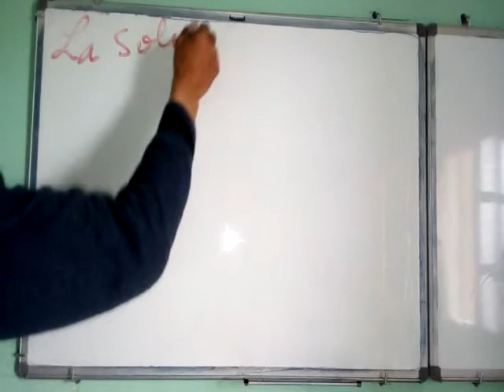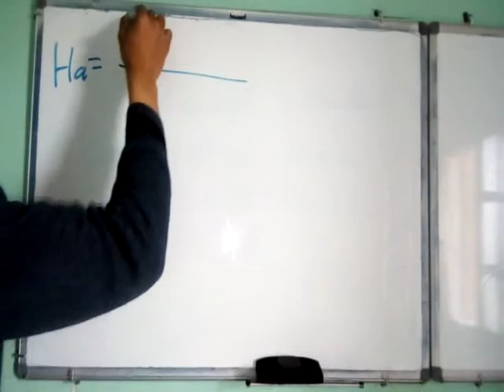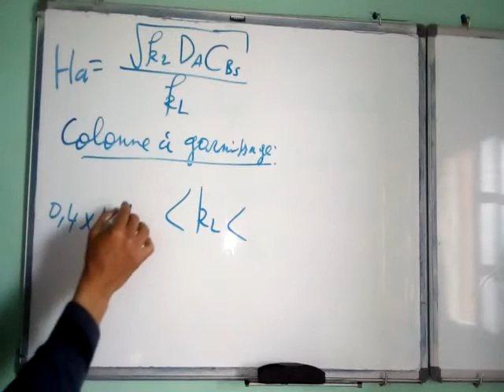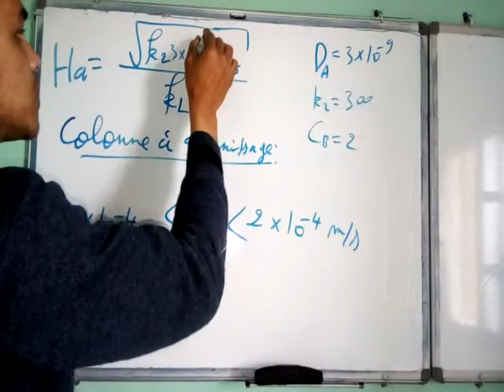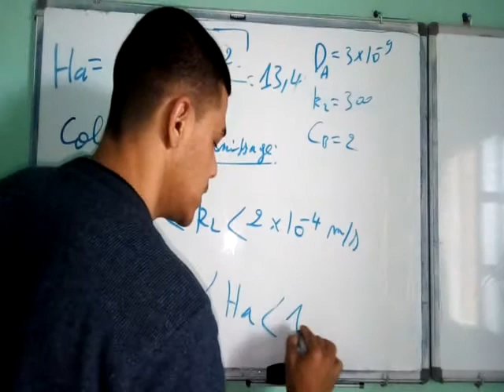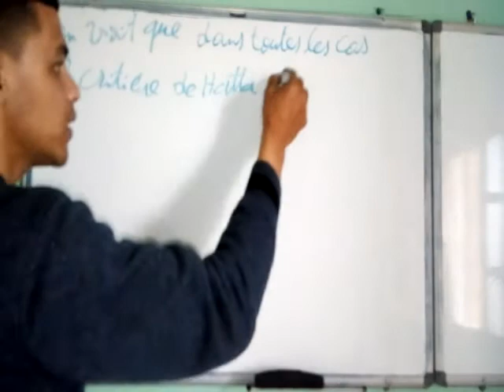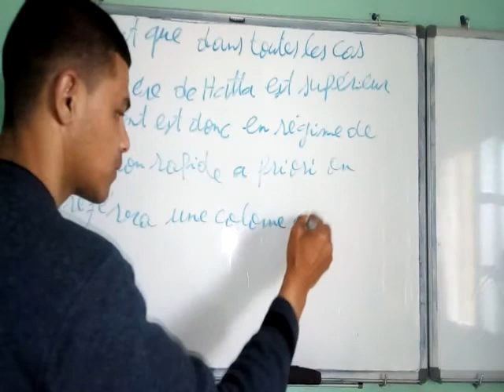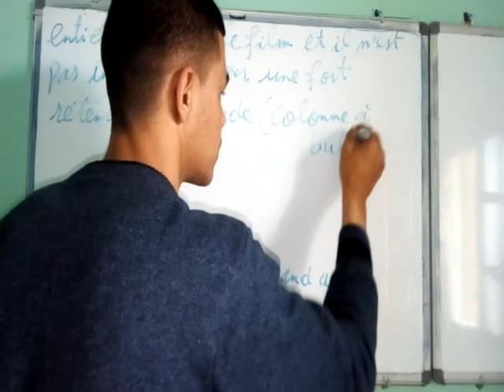réacteur polyphasique (partie 6)